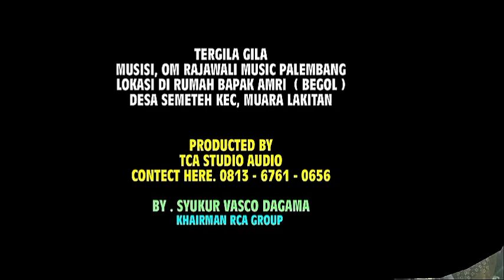Keren,,Tembang Manis~ Mbak Devi Tergila_gila || RAJAWALI Musik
Alamat
          (SUMATRA SELATAN)